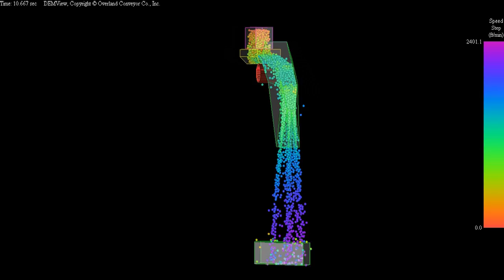DCI Custom Hoods and Spoons